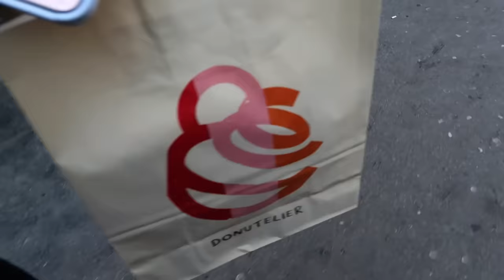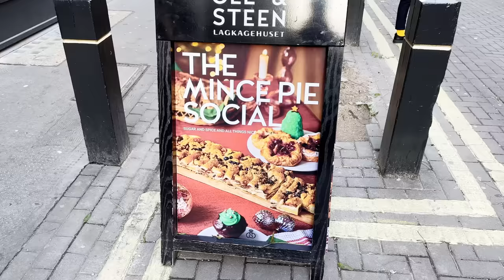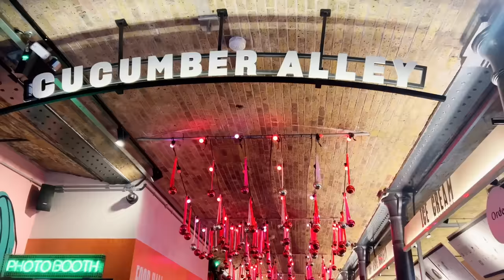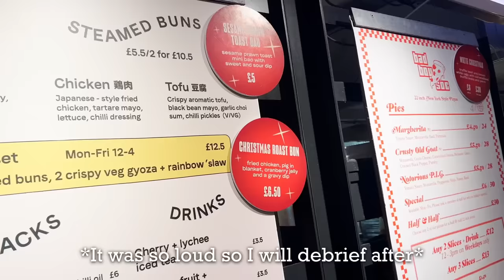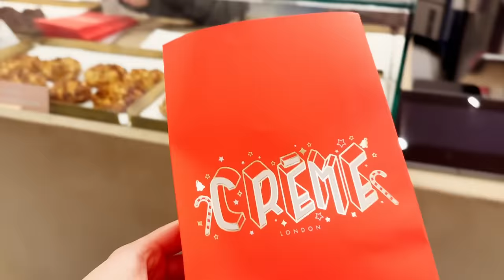Trying VIRAL Christmas Food in London!! *christmas dinner ramen, bao buns, donuts and more*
Come with me as we try all of the viral food that is available this Christmas in London!